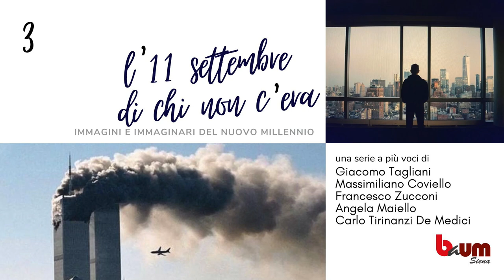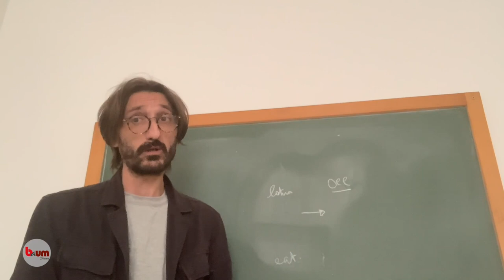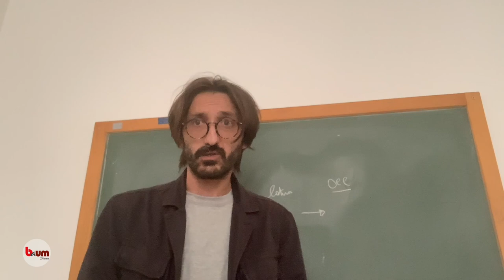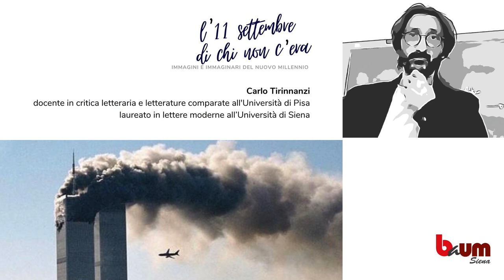L’11 settembre di chi non c’era.Immagini e immaginari del nuovo millennio. (3° appuntamento)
“L’11 settembre di chi non c’era” è una serie di appuntamenti a più voci con al centro le immagini dell’attentato alle Torri Gemelle del 2001 e il loro ruolo nell’orientare l’immaginario del Nuovo Millennio. Il crollo delle Twin Towers ha infatti influenzato in modo decisivo le nostre vite attraverso una lunga scia di guerre che si sono ufficialmente concluse solo recentemente, ma ha soprattutto cambiato radicalmente lo scenario mediale del nostro presente. Da questo punto di vista, dopo di allora niente è stato più come prima.
Come abbiamo visto quell’evento? Cosa ci è rimasto di quelle immagini trasmesse ossessivamente il giorno stesso e nelle settimane seguenti? Come il cinema e la letteratura hanno rielaborato creativamente e criticamente quelle immagini? E ancora, quell’evento era davvero inimmaginabile oppure alcuni prodotti culturali avevano già sollecitato la nostra immaginazione? Ritornare su quell’evento a distanza di 21 anni vuol dire chiedersi quale ruolo ha ancora dentro le società, soprattutto per chi non lo ha vissuto in diretta ma attraverso successive rielaborazioni e rimediazioni.

3° appuntamento - L’11 settembre di chi non c’era.
Immagini e immaginari del nuovo millennio.📺📸📹🎥📽

In questo appuntamento: Carlo Tirinnanzi, docente in critica letteraria e letterature comparate all'Università di Pisa.

Il libro di cui si parla: “Uomo nel buio" di Paul Auster